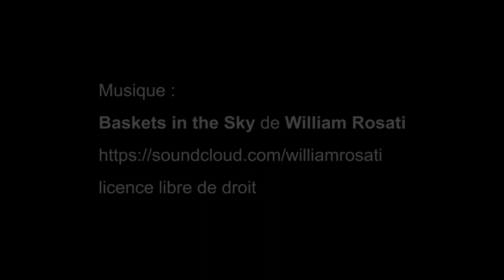Automobiles de collection, vente aux enchères, Drouot - Paris octobre 2018